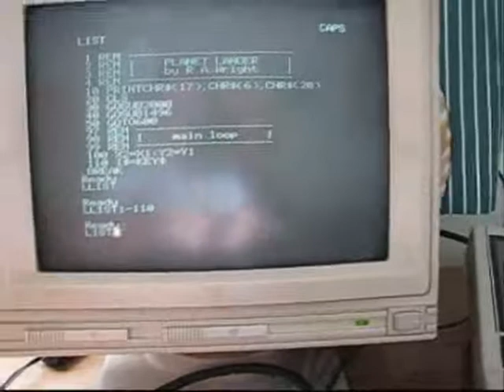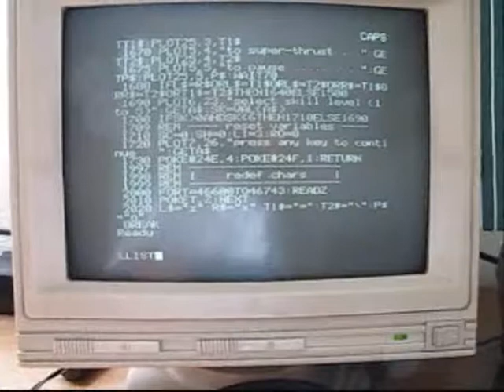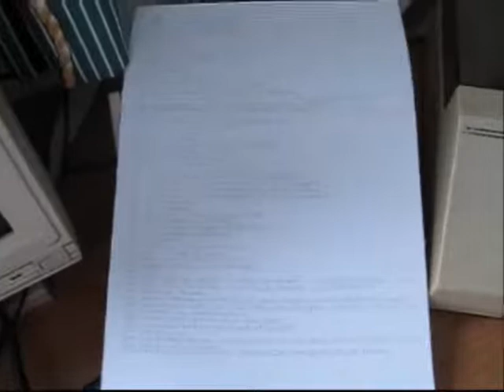Oric Atmos imprimiendo. By Silicebit para Retrowiki.es